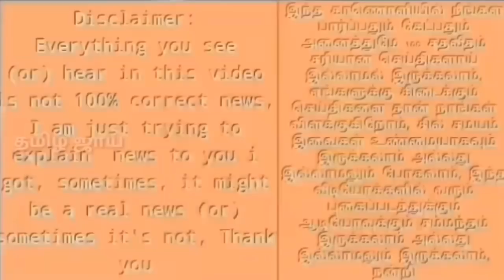தல தோனியை ஜெராக்ஸ் எடுக்கும் தினேஷ் கார்த்தி | சொன்னதை செய்து முடித்த DK | DK Like Playing Dhoni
Dinesh Karthik play like dhoni, dk and dhoni, dk and dhoni difference between